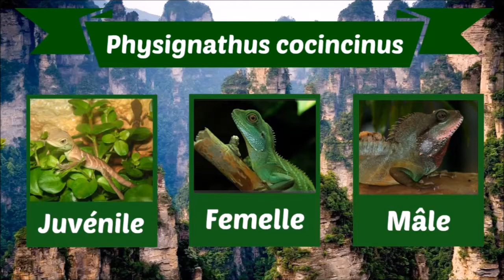Présentation - Le Dragon d'eau Chinois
Bonjour,
Je vous propose un nouveau concept, une présentation globale d'une des espèces de reptiles que je possède dans mon élevage.
Aujourd'hui un dragon d'eau chinois ou Physignathus cocincinus.
En espérant que ce type de vidéos vous plaisent.

dragon d'eau
Physignathus cocincinus